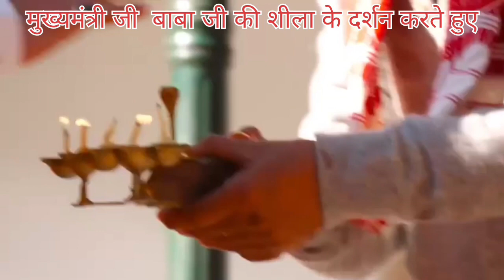कैंची धाम बाबा जी के शीला के दर्शन#jaigurudev1983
हनुमान जी के अवतार नीम करोली बाबाjaigurudev1983